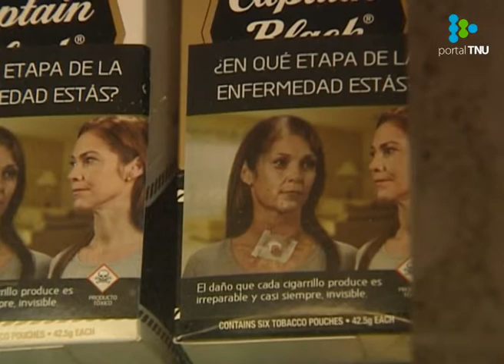Venta de cigarrillos cayó un 35% desde el año 2000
“Son cifras espectaculares”, afirmó Jorge Basso, ministro de Salud.